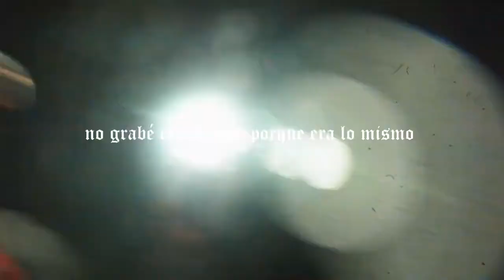¿Esto fue una MINA? | URBEX | Sebastián Sotelo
Comenten lo que se les ocurra:)